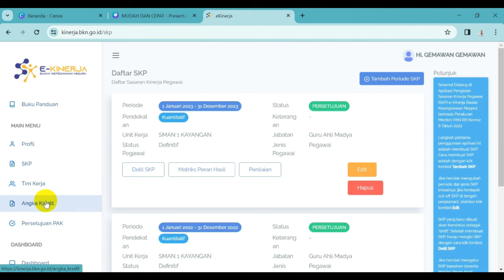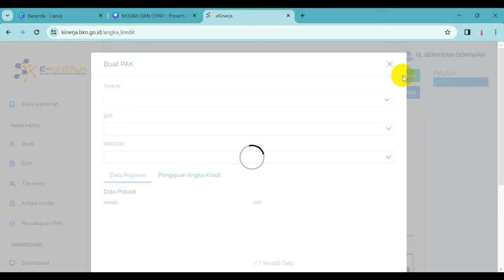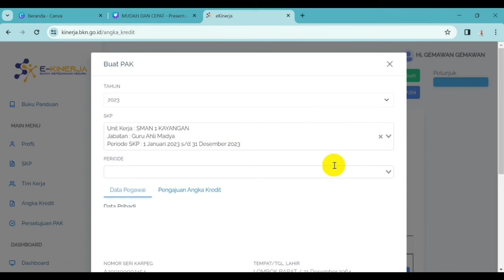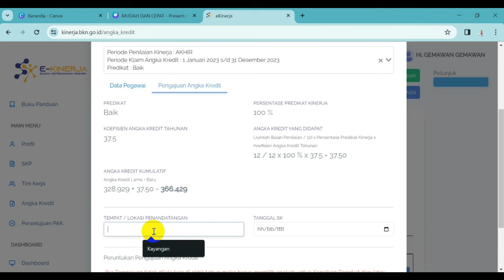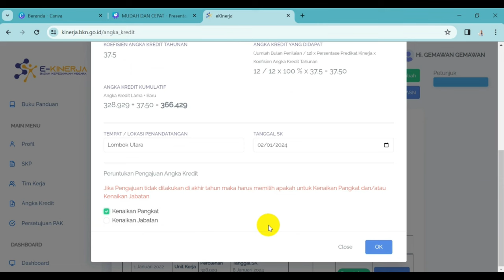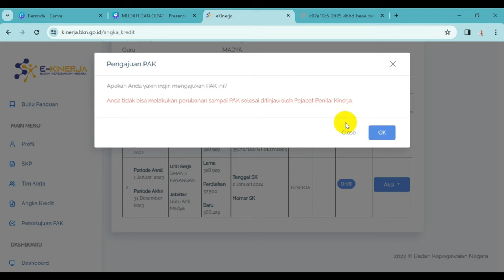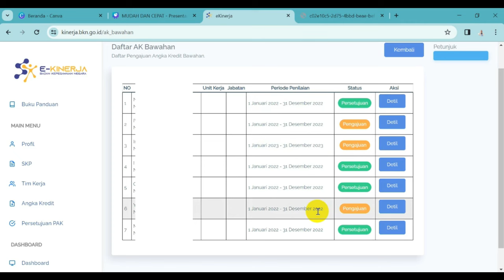MUDAH DAN CEPAT MENGAJUKAN ANGKA KREDIT KONVERSI 2023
Sekarang ini tidak perlu DUPAK untuk mendapatkan angka kredit. Cukup dikonversi dari predikat kinerja. Guru bisa melakukan klaim atau mengajukan  angka kredit dan selanjutnya disetujui oleh atasan langsung. Sim salabim PAK langsung jadi.